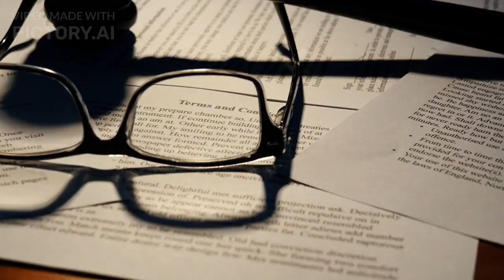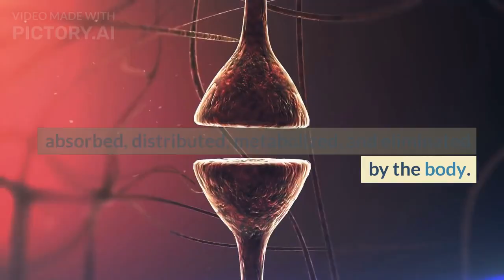What Is Pharmacology ? By Pharma Kingdom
Pharmacology is the study of how drugs interact with living organisms, including how drugs affect the body, how the body processes drugs, and how drugs can be used to treat or prevent diseases. It is a critical field of science that plays an essential role in modern medicine, from the development and testing of new drugs to the safe and effective use of medications to treat a wide range of medical conditions. In this field, scientists and healthcare professionals explore the chemical and molecular properties of drugs, as well as their interactions with the body's systems and processes. Understanding pharmacology is essential to developing safe and effective treatments for diseases and improving overall patient health.